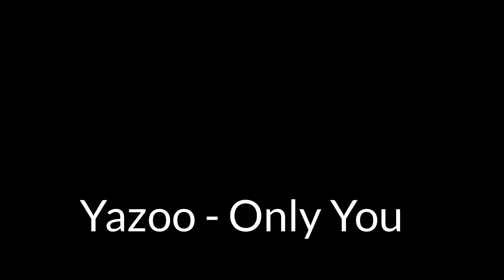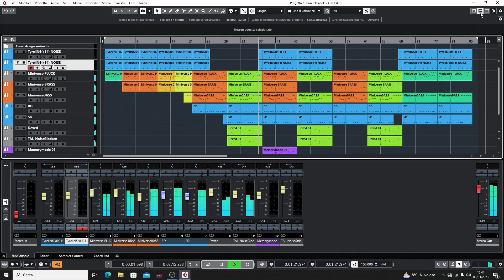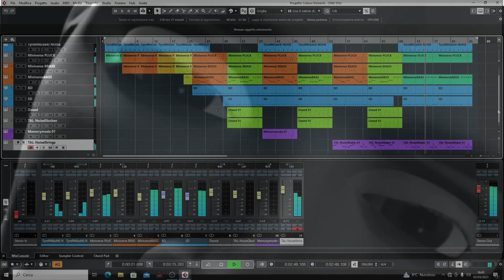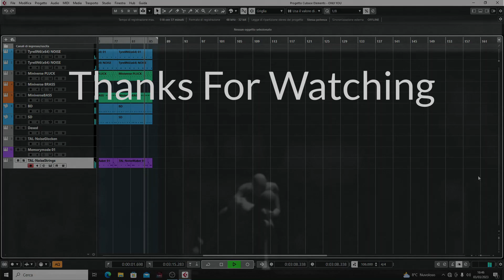Yazoo - Only You (instrumental cover)